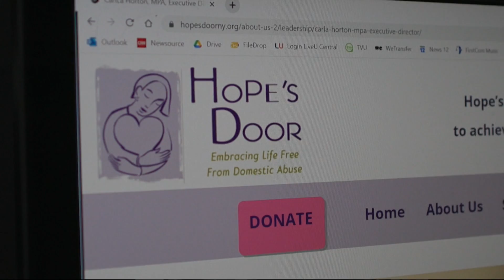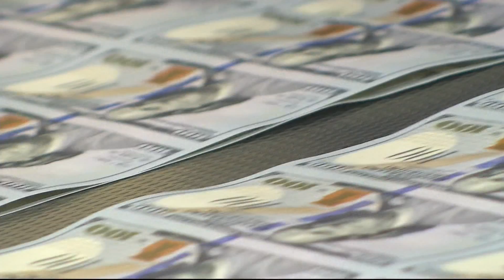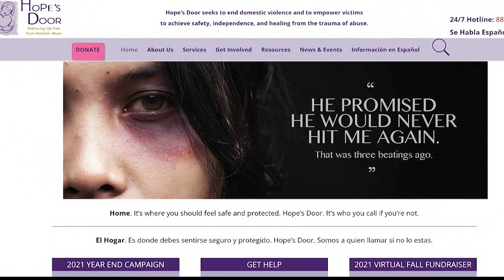HELP ON THE WAY: Outcry about budget cuts to nonprofits leads to lifeline after Turn To Tara report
The News 12 report exposed dramatic cutbacks to dozens of agencies across New York that provide services for victims of domestic violence, sex trafficking and other serious crimes.